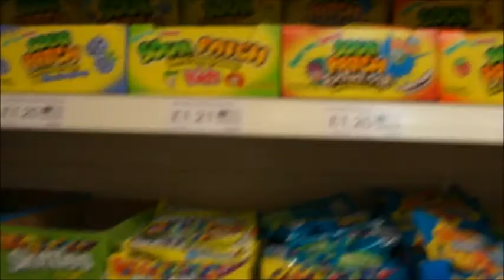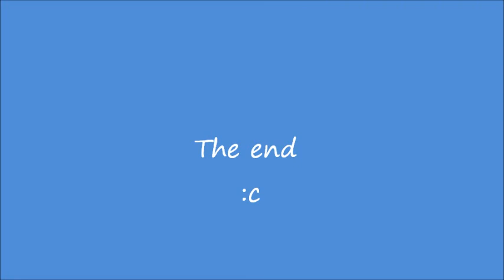Back In London!!!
London again ^.^
5-6th of May 2012 :D